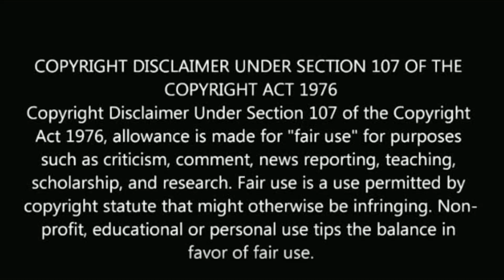Alya manasa latest video | karthick | sanjeev | semba | pair | raja rani